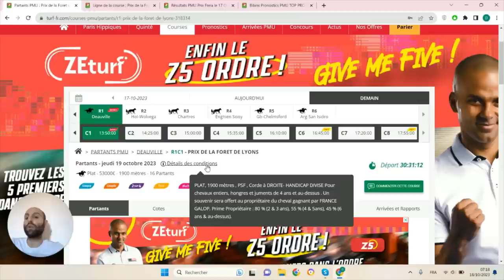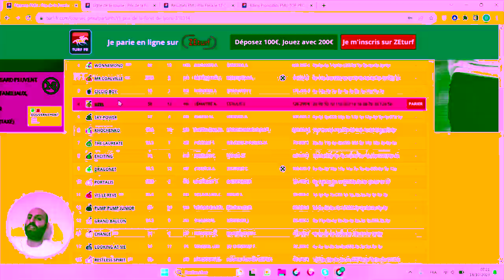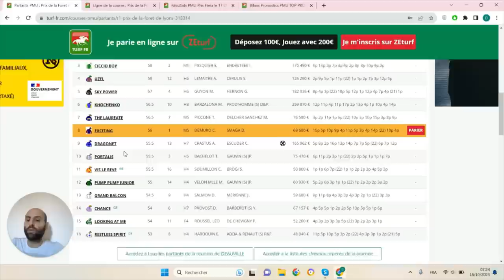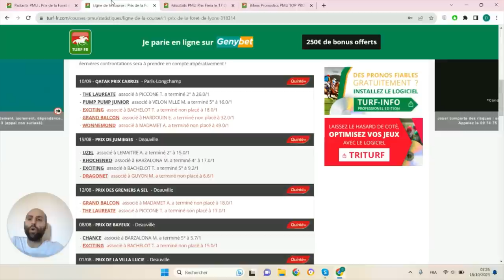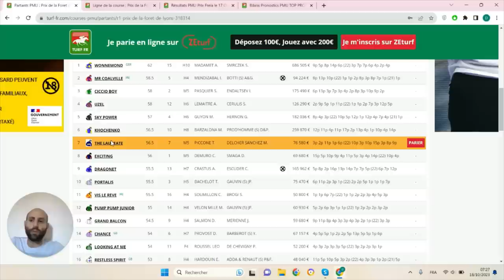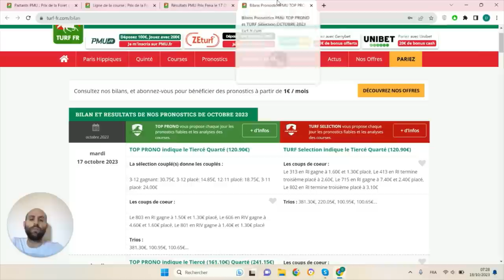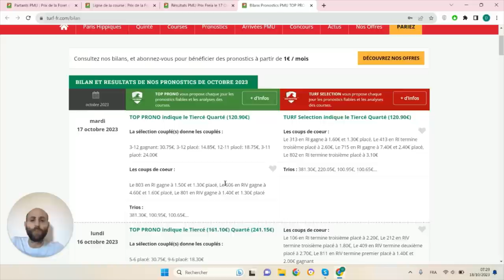PRONOSTICS PMU GRATUIT DE LA MINUTE QUINTE+ DU JOUR JEUDI 19 OCTOBRE 2023 #318314